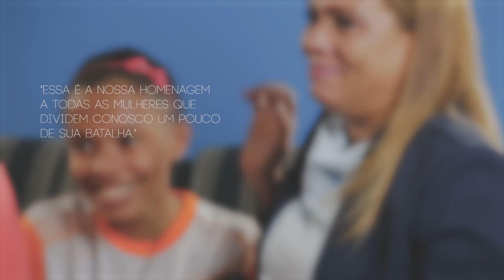VT - Óticas Ana Maria - Dia das Mulheres (Núbia)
Direção: Carol Taveira
Direção de Fotografia: Neto Dias
Assistente de Câmera: Rodrigo Bittencourt
Edição: Neto Dias / Rodrigo Bittencourt
Art: Dez Comunicação
Animação: Neto Dias
Colorização: Neto Dias